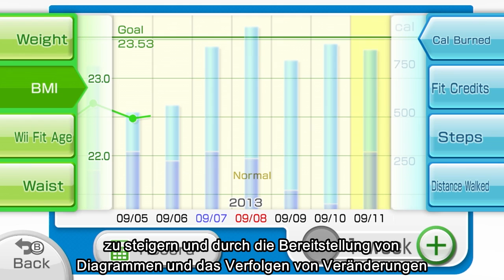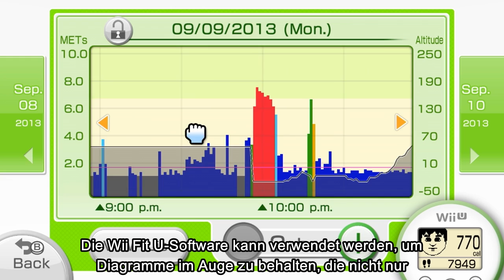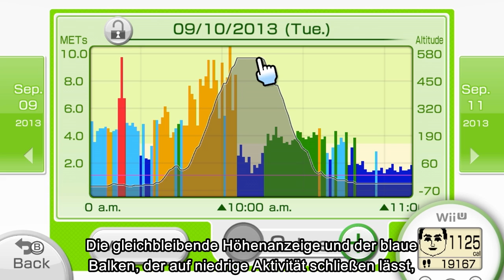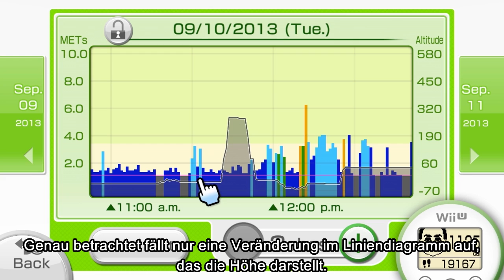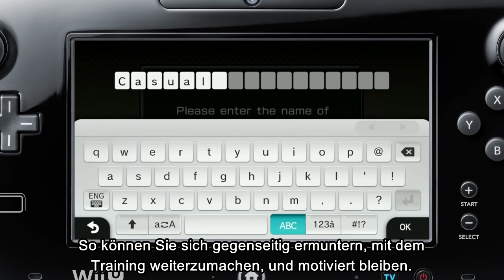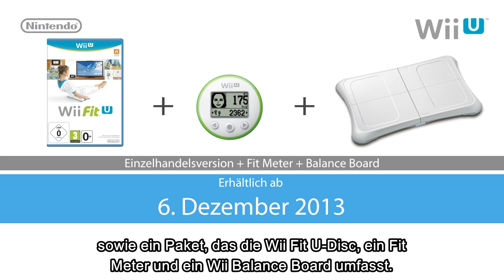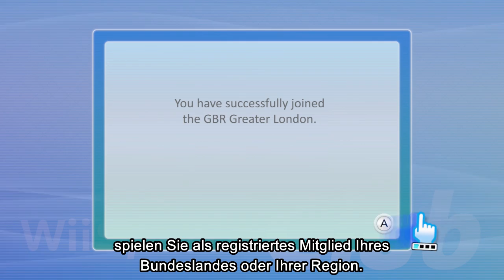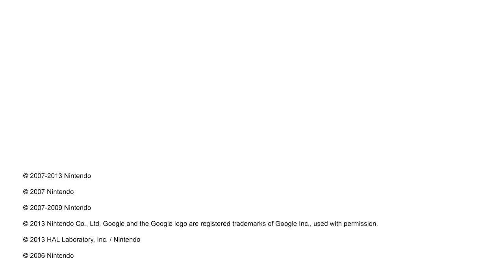Wii Fit U Direct-Präsentation - 18.09.2013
Aktuelle Infos zu Wii Fit U und ausgewählten Wii U-Titeln gibt es in diesem Video!